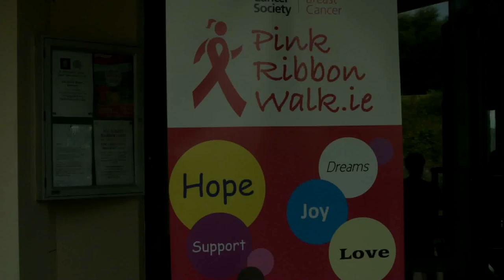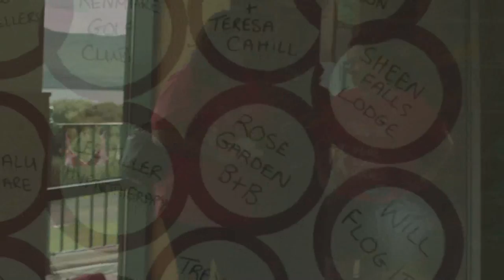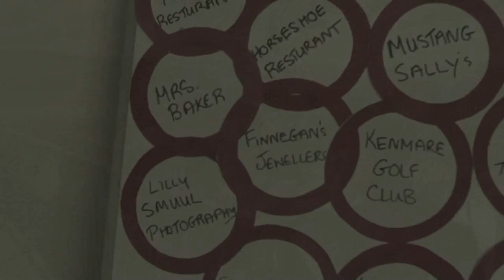Pink Ribbon Golf Day at Ring of Kerry Golf Club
Charity day for Pink Ribbon to raise funds for Breast Cancer